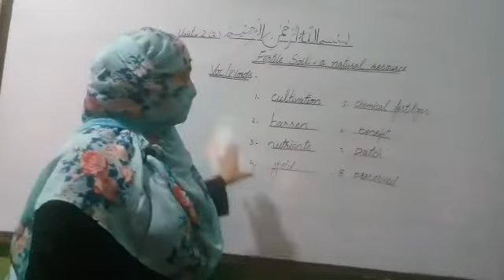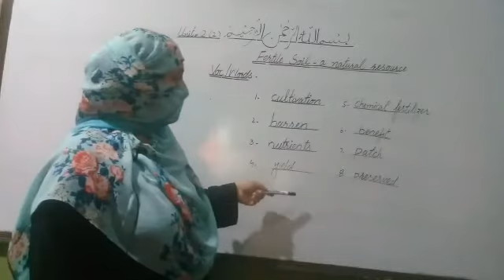3 Class S.st Lecture# 4